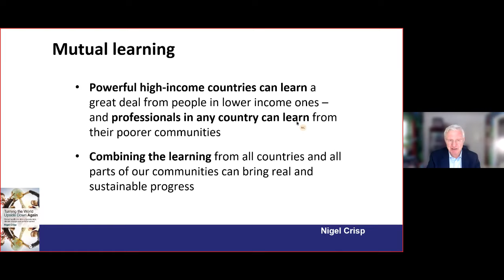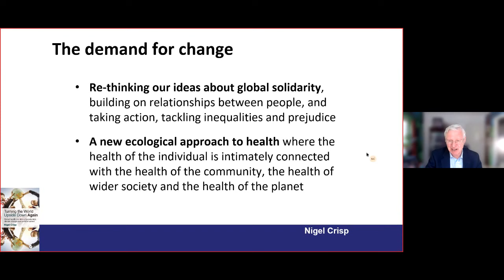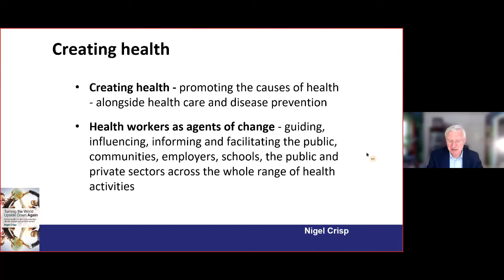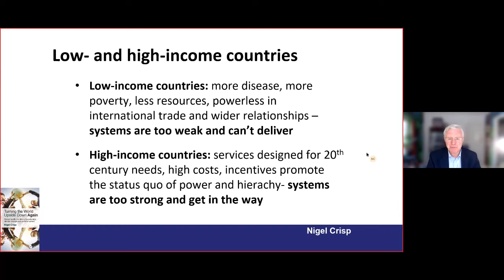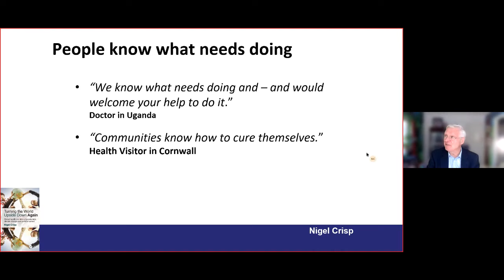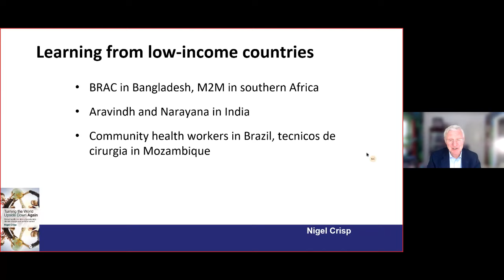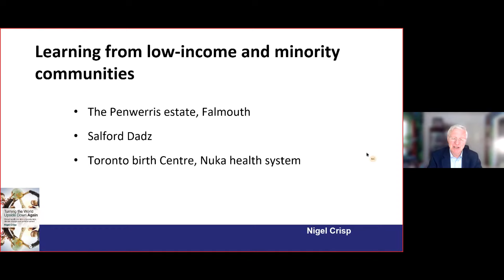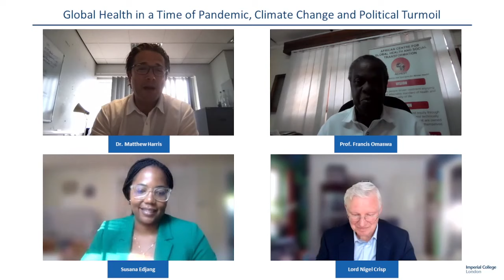Global health in a time of pandemics, climate change and political turmoil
This event from the Global Development Hub at Imperial College London explored how we can learn from high impact healthcare innovations in low-income and disempowered communities. An expert panel discussed the concept of healthcare workers as agents of change and curators of knowledge, reflecting on the future of the health workforce and medical training. The event marked the launch of Turning the World Upside Down Again: Global health in a time of pandemics, climate change and political turmoil by Nigel Crisp, member of the House of Lords and former English NHS Chief Executive, London, UK. The panel shared experiences on how medics, engineers and scientists from across the world can work together to shape and aid the co-development of ambitious multi-disciplinary research projects that tackle global challenges.